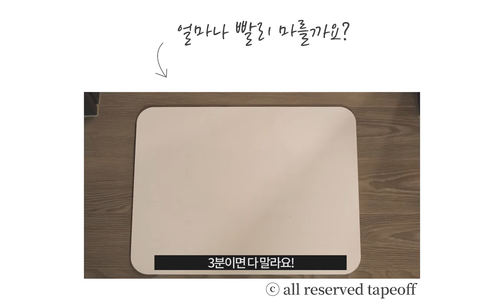펀타스틱 오늘 규조토 매트